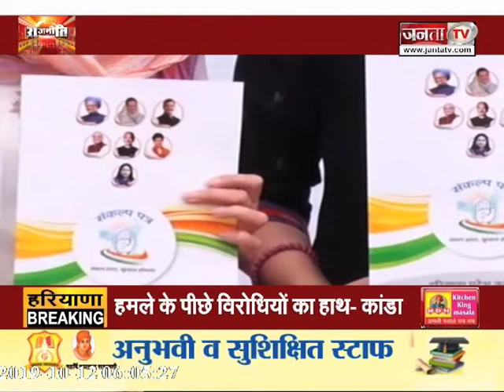RAJNEETI : CONGRESS में बिखराव जारी BJP हावी !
कांग्रेस को एक के बाद एक उनके ही नेता छोड़ कर जा रहें है तो वही बजेपी को ज्वाइन करने के लिए लम्बी लाी